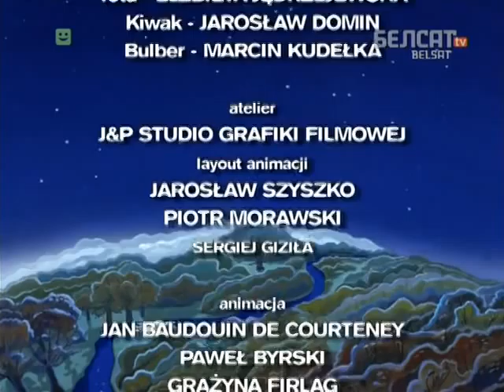Букаландыя 03. КатарСтрофа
Букаландыя -- гэта горад-краіна, размешчаная... на дрэве. Па тоўстых галінах бягуць вуліцы, абапал якіх -- дамкі, гнёзды і дуплы мясцовых жыхароў. Тота, Вядзёрак, Элізар, Ківак і Зэмбуля занятыя сваймі будзённымі клопатамі. Але ж аднойчы каля незвычайнага дрэва з'яўляецца чужынец. Вялікі і няўклюдны, ён вельмі адрозніваецца ад жыхароў Букаландыі. Спачатку яны ставяцца да яго стрымана, нават з недаверам, але неўзабаве даведваюцца, што чужынец, Бульбэр, шукае сяброў.